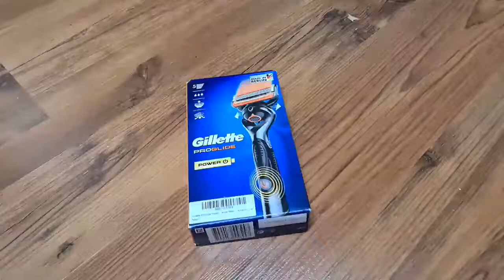Gillette ProGlide Power Nassrasierer Herren, Sehr scharf mit guten Gleiteigenschaften